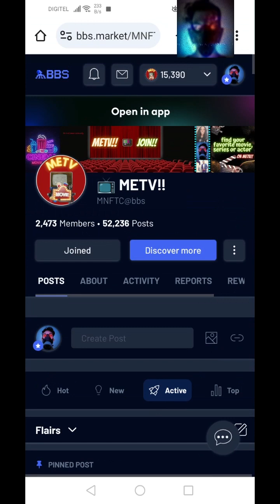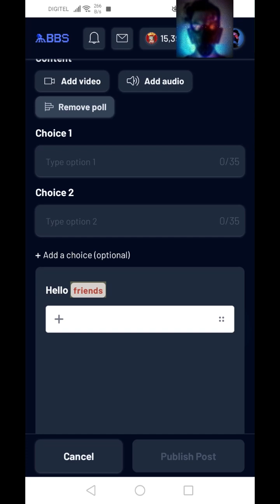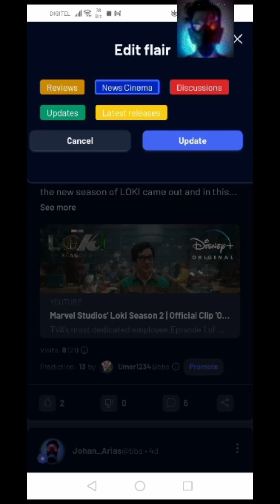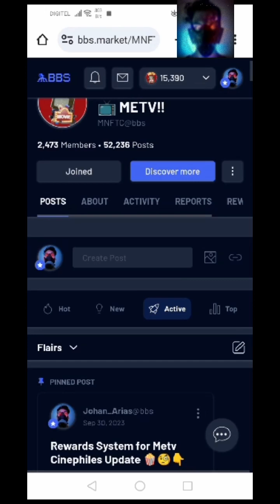Gana Dinero Publicando en esta Nueva Red Social Web 3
en este post te enseño a crear contenido para esta nueva red social y ganes dinero de forma facil! Link de la red social para que empices a ganar Dinero desde Ya: